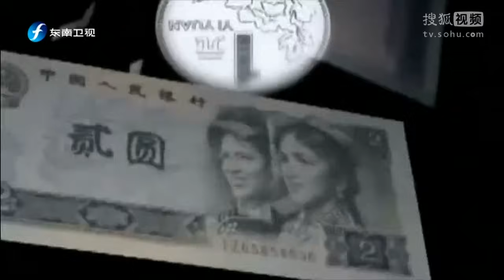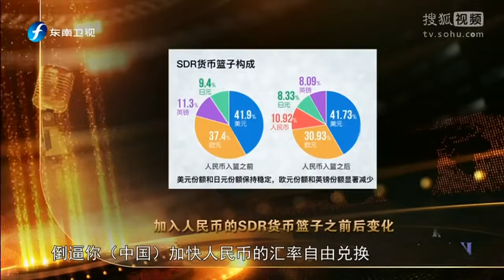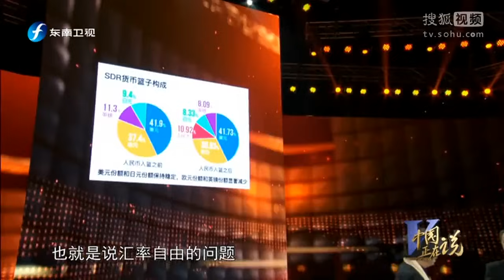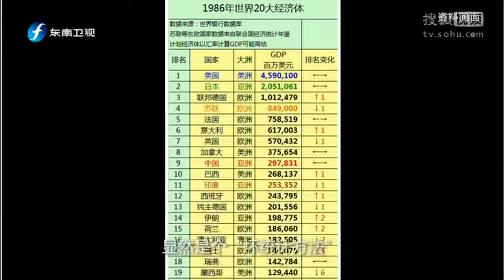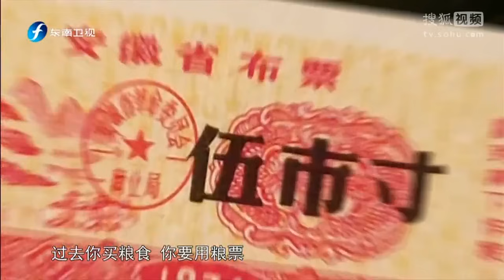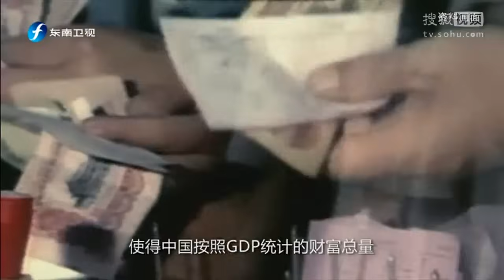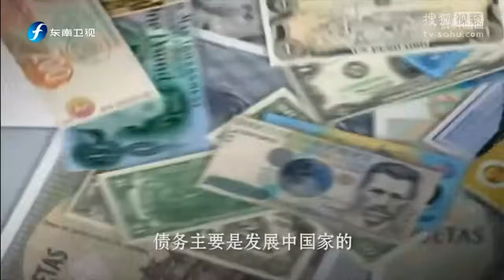中国正在说 人民币“入篮”与维护货币主权